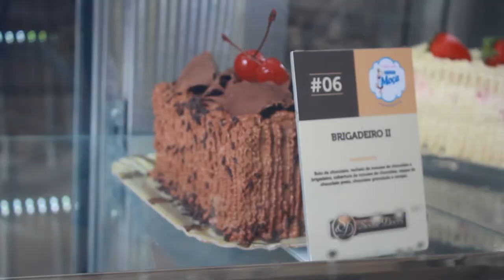SODIÊ DOCES 26/01/20